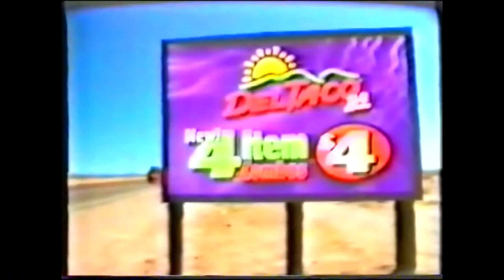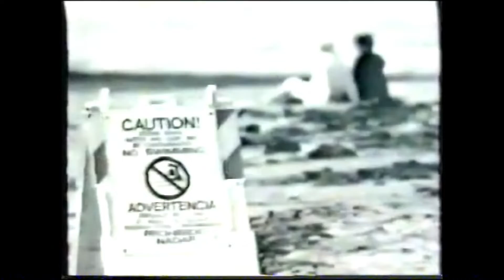Jose Luis Castillo v Gustavo Corral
14th June 2003. Arrowhead Pond, Anaheim, California, USA

Jose Luis Castillo looking to rebuild following his loss to Floyd Mayweather, takes on Gustavo Coral.